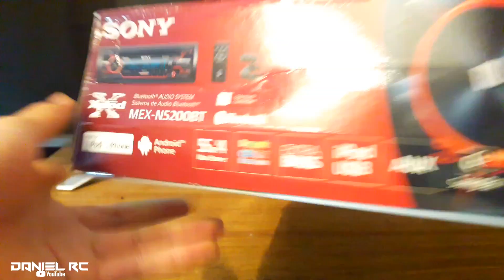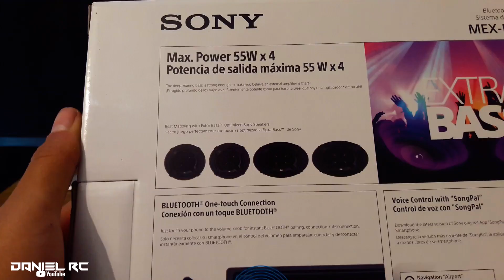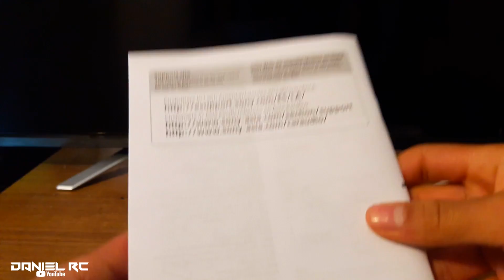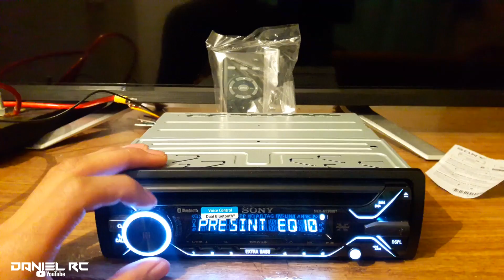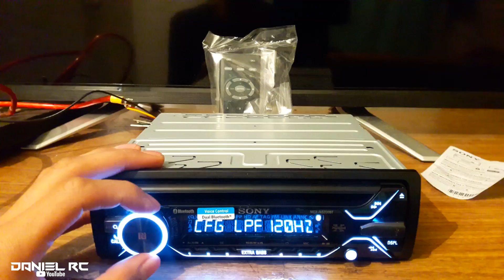Autoestereo Sony MEX-N5200BT | Español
Unboxing Sony MEX-N5200BT
Hola amigos esta vez con un nuevo autoestereo para el proyecto de Car audio
Espero y les  agrade en un próximo vídeo vamos a probar mucho mejor el equipo

**NEGOCIOS/PUBLICIDAD**